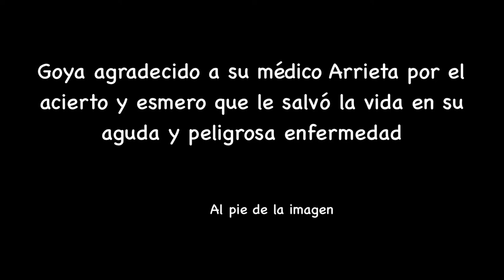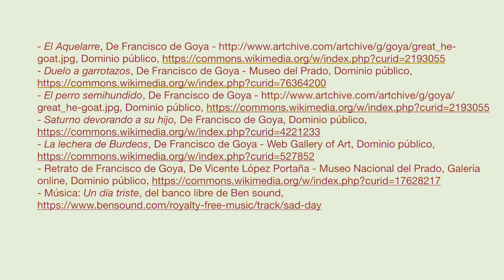FRANCISCO DE GOYA. Tercera Parte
Vídeo en el que se trata la tercera parte de la obra de Francisco de Goya y corresponden con el tema 16 de EBAU. Es el tercero de tres que completan el tema.